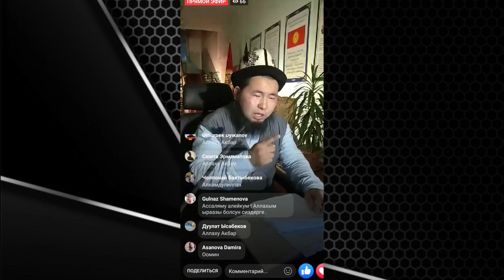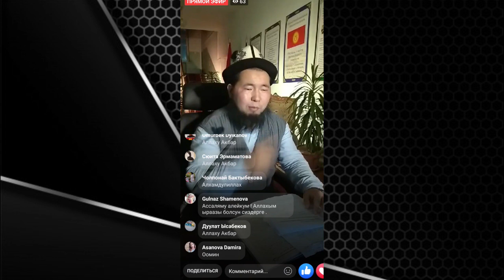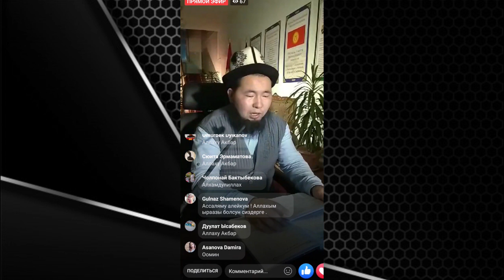Чыныгы орозо 3кѳ бѳлүнѳт!!! | Осмон уулу Максат ажы | Муфтият КР